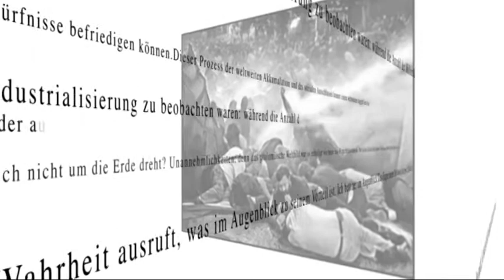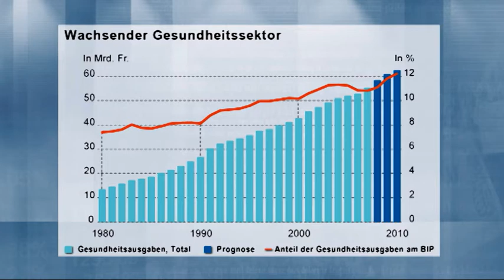Didier Burkhalter | Bundesrat ohne Fehl und Tadel? (NZZ Standpunkte 2010)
Seitdem Bundesrat Didier Burkhalter im Amt ist, erhält er fast rundum nur gute Noten. Keine Selbstverständlichkeit in einem Department mit sperrigen und kontroversen Dossiers wie etwa Gesundheitskosten oder Rentenalter.

Mit Bundesrat Burkhalter unterhalten sich NZZ-Chefredaktor Markus Spillmann und Marco Färber über Grenzen und Finanzierbarkeit von Gesundheitssystem und sozialer Sicherheit, über das Regieren in turbulenten Zeiten und die Notwendigkeit von Reformen und über Freuden und Leiden des Bundesratseins.

Sendung vom 21. Mai 2010